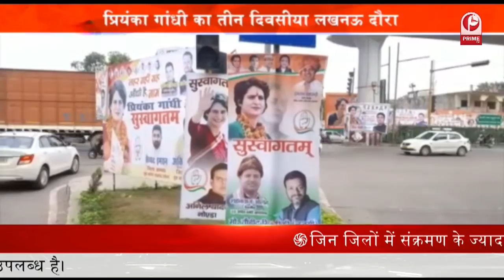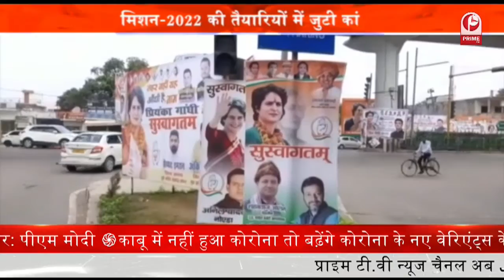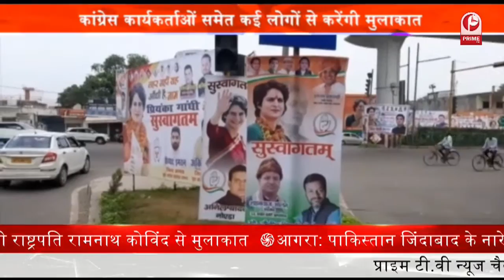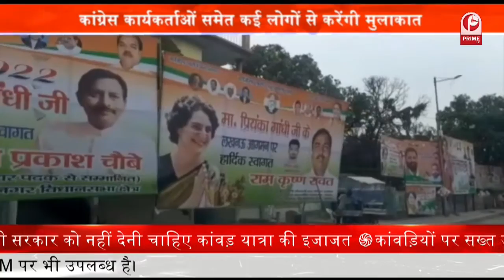Mission-2022 की तैयारियों में जुटी कांग्रेस || Prime Tv